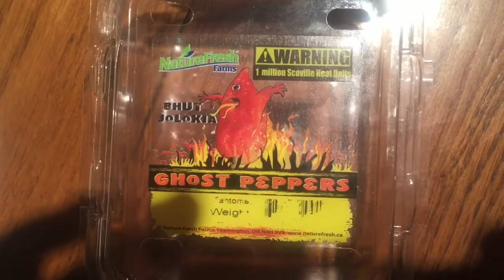Ghost pepper challenge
Watch, as Marc and Denis from Denmarc bros and I. Attempt this insane challenge